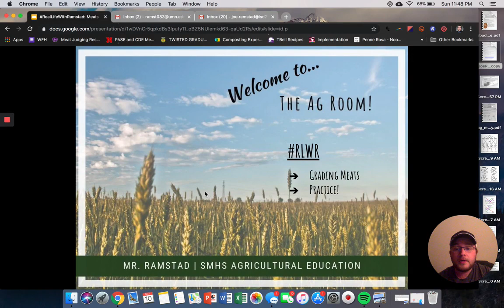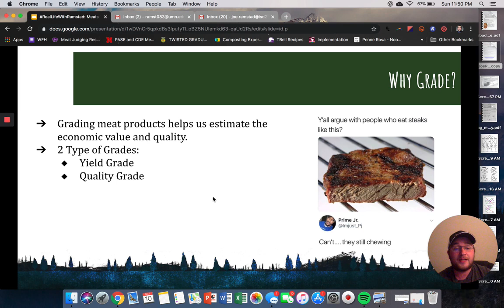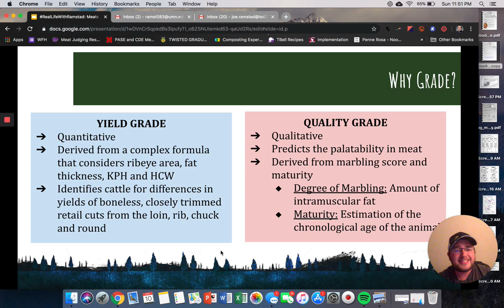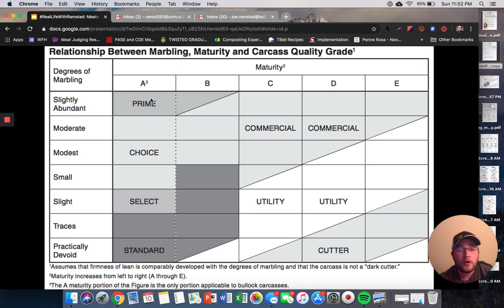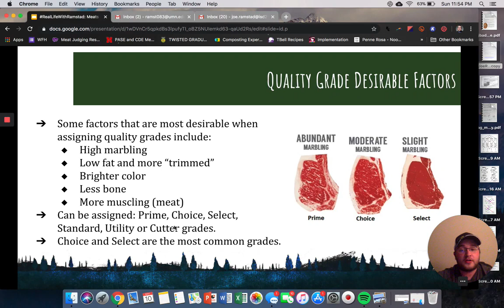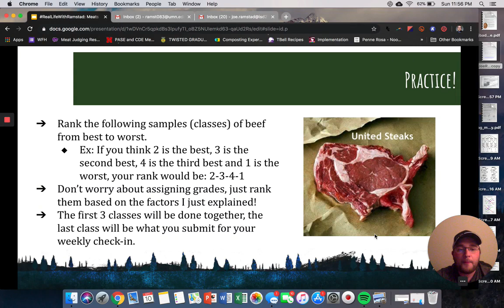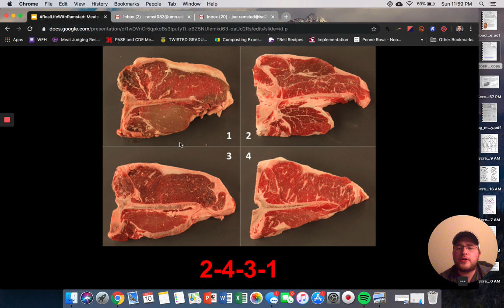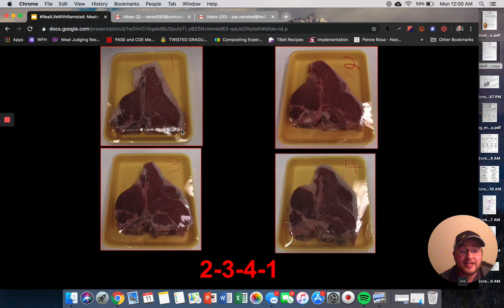RealLifeWithRamstad—Picking Out a Steak